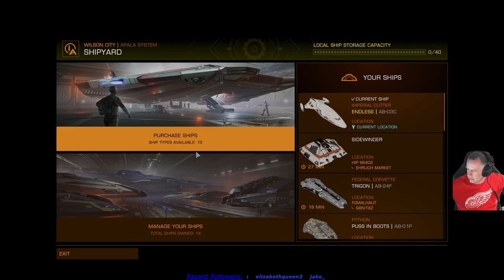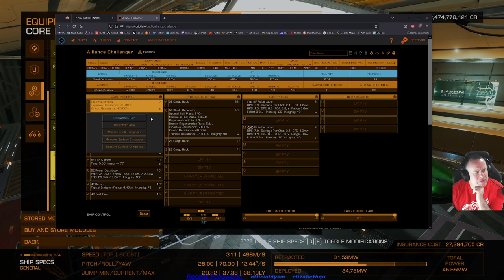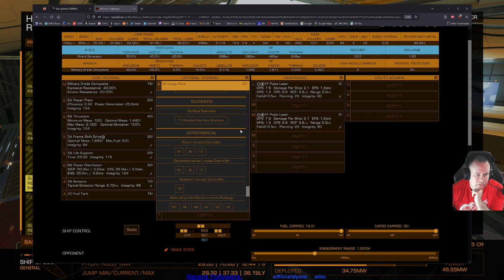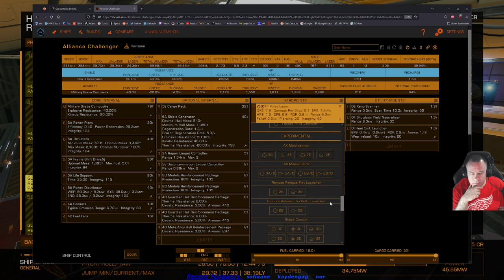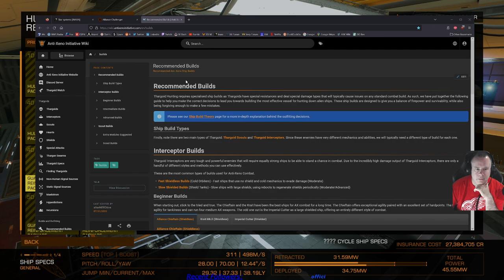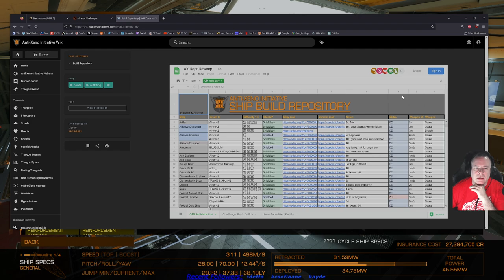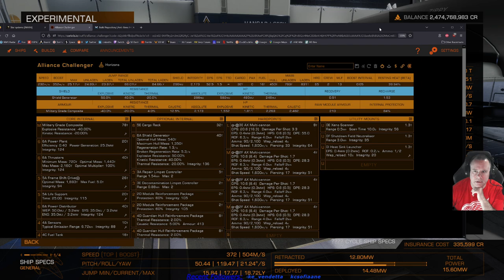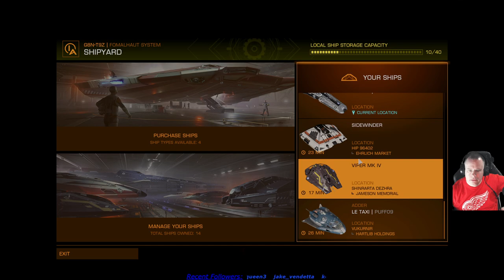AX CG and AX ship research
Making more runs for the AX Community Goal.  Trying to figure out a configuration for my AX ship.